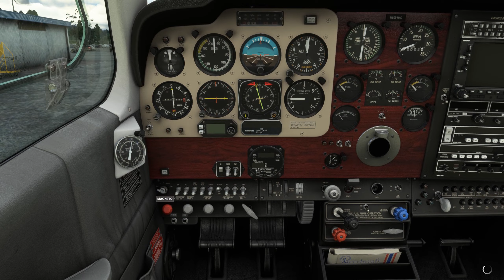Beechcraft V-35B Bonanza. (BIAR) Akureyri Airport, Iceland.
The Beechcraft Bonanza is an American general aviation aircraft introduced in 1947 by Beech Aircraft Corporation of Wichita, Kansas. The six-seater, single-engined aircraft is still being produced by Beechcraft and has been in continuous production longer than any other aircraft in history. More than 17,000 Bonanzas of all variants have been built, produced in both distinctive V-tail and conventional tail configurations; early conventional-tail versions were marketed as the Debonair. The V-tail design gained a reputation as the "forked-tail doctor killer", due to crashes by overconfident wealthy amateur pilots, fatal accidents, and inflight breakups. "Doctor killer" has sometimes been used to describe the conventional-tailed version, as well.

Start-up, taxi and depart from (BIAR) Akureyri Airport. It is a single-runway international airport in Akureyri, Iceland, 3 kilometres south of the town centre. Icelandair and Norlandair link the airport with several domestic locations, as well as easyJet, Edelweiss Air and Transavia serving seasonal international destinations.

Fly to, land, taxi, and park for arrival right back at (BIAR).

!!!   Please process this video as "Video Quality" = 4K at  1440p.   !!!